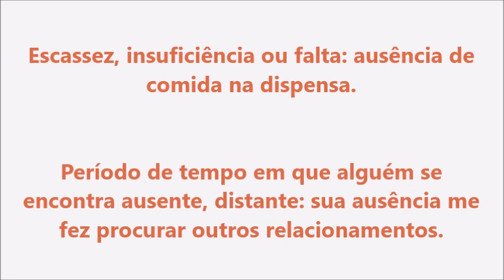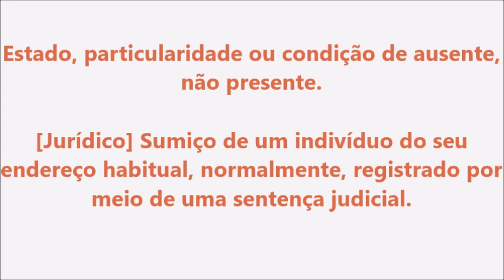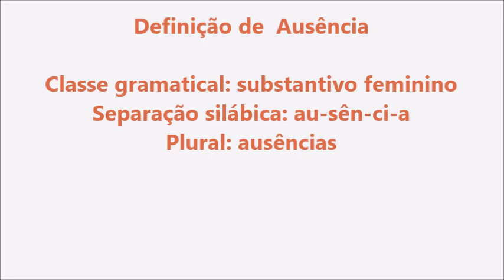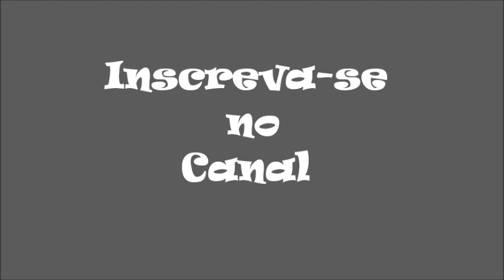Significado da palavra Ausência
Observação sobre a separação silábica da palavra ausência

au-sên-cia (no Brasil)
au-sên-ci-a (em Portugal e restante CPLP)